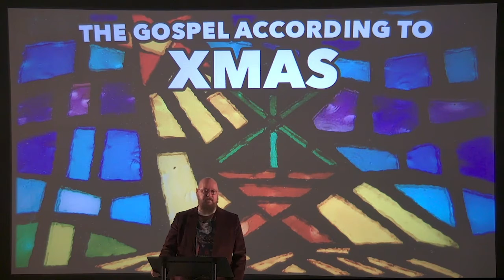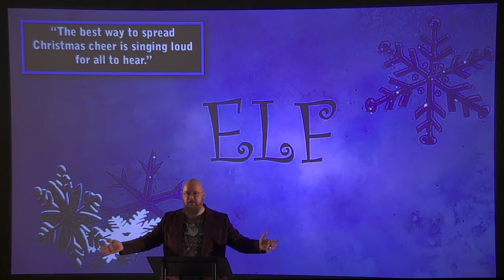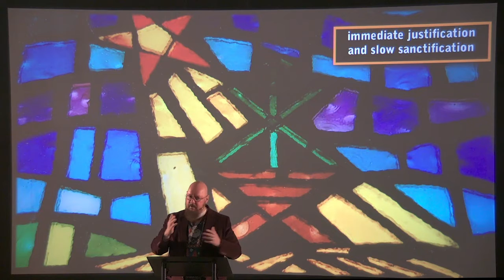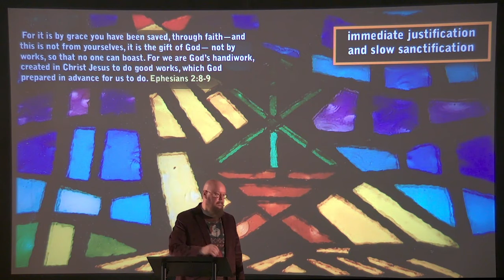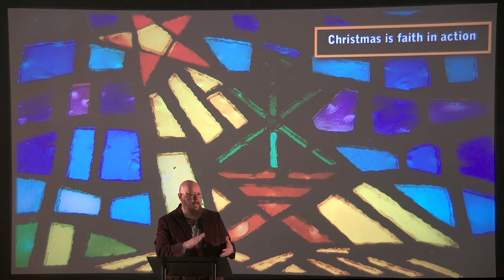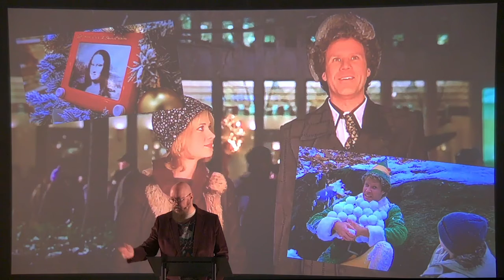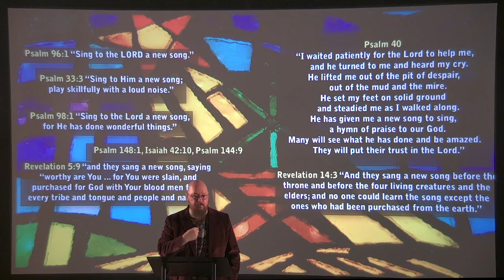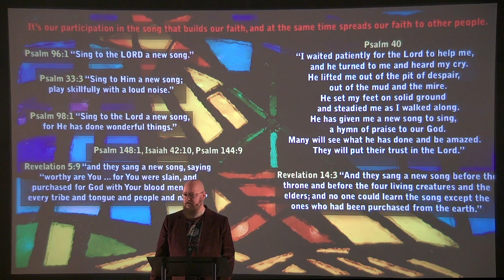The Gospel According to XMAS – Elf | Rev Frank Hart | 12-15-19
The way Americans celebrate Christmas is a pretty good picture of the Gospel in action. Because it's not enough to simply have faith, we also have to be faithful. We have to actually do something with it—it's not the thought that counts. The best way to spread Christmas cheer is singing loud for all to hear. We have to actually sing the song. Not just listen to it. Not just hear it. Not just learn it. The Gospel according to Buddy the Elf.